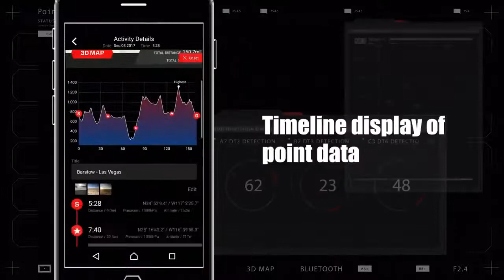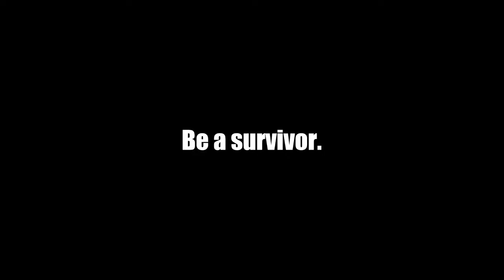CASIO G SHOCK RANGEMAN Promotion Movie at CES2018